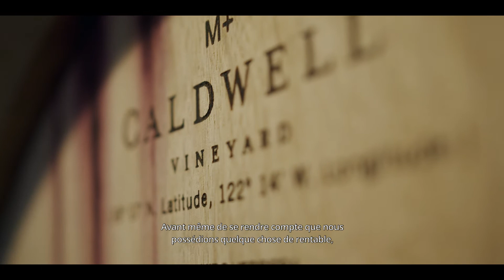Caldwell: Bottles that Capture the Personality of Every Wine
Caldwell, a historic estate in the Napa Valley, has successfully given each of its wines their very own identity—choosing packaging that is always distinctive and unique—to personalize their concept of beauty, reflect their philosophy and continue to establish themselves as innovative players in the region.

Saverglass is the worldwide specialist in the production, customization and decoration for premium and super premium brands. Saverglass services the markets dealing in premium spirits, fine wines and champagnes.